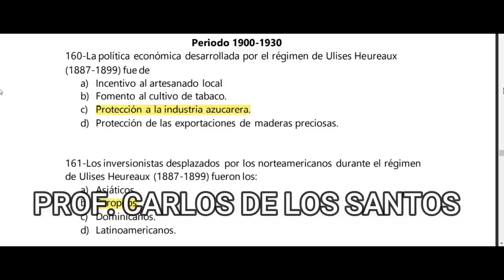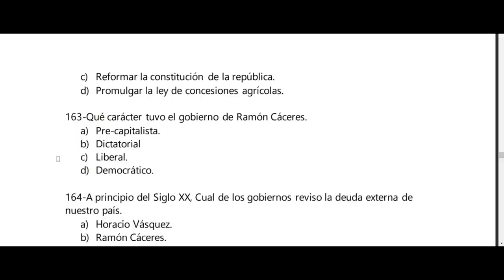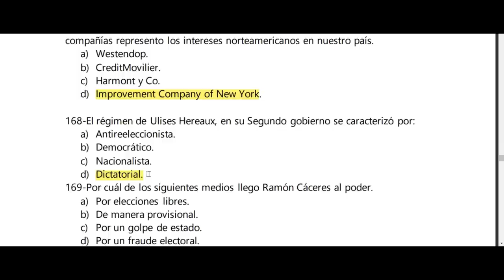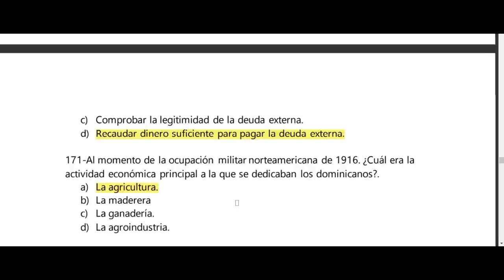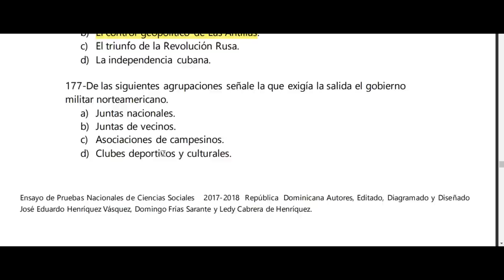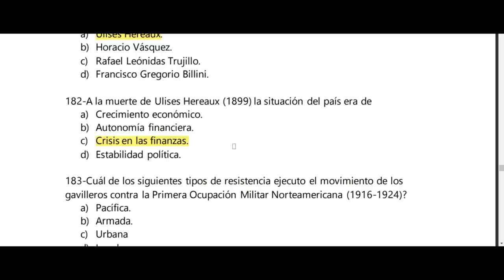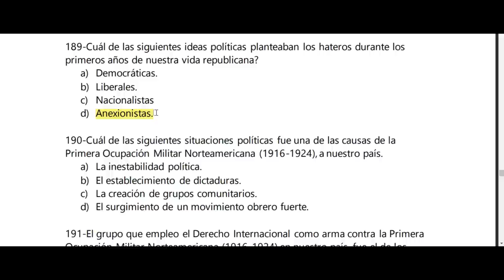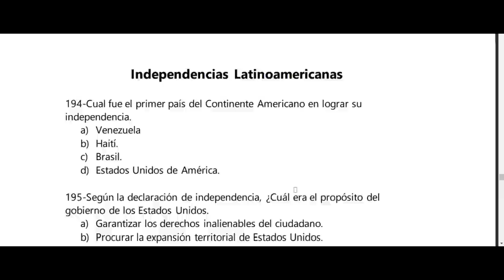Historia Dominicana. Clinica de Ciencias Sociales. Pruebas Nacionales 2022